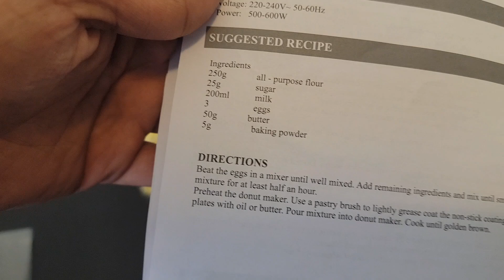Kmart Mini Donut Maker unboxing